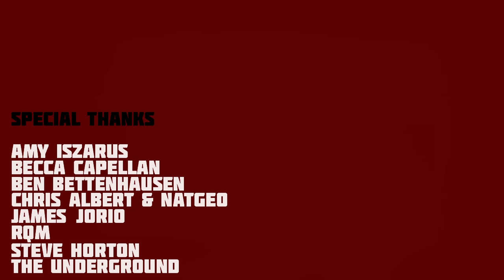Jihae - Life on Mars ( Tribute to David Bowie )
Directed by Jihae
Cinematography by Frederic Fasano
Edited by Diego Del Sol